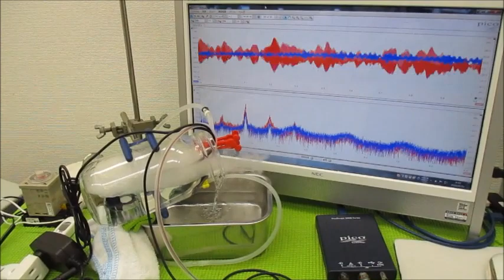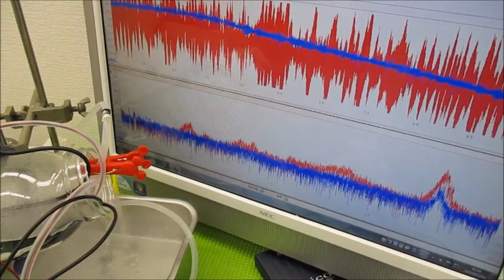メガヘルツの超音波発振制御プローブを利用した実験動画 ultrasonic-labo